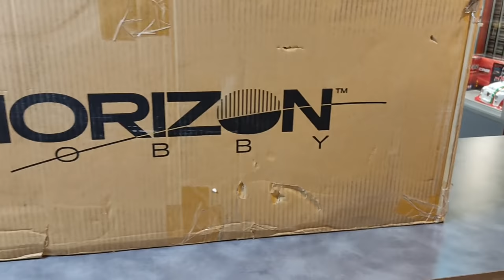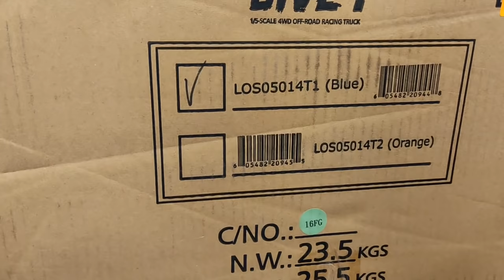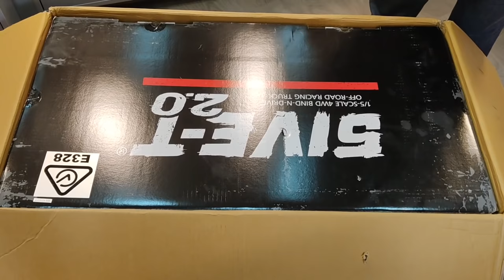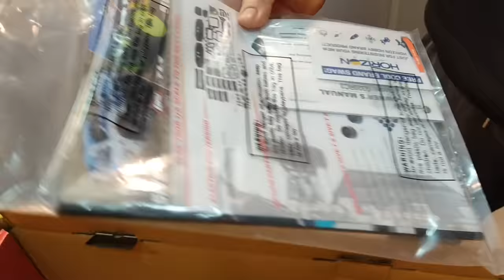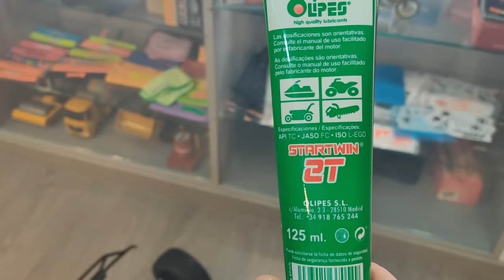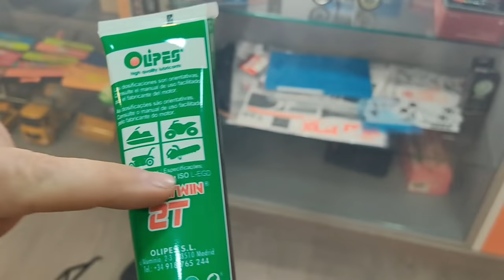LOSI 5IVE-T 2.0 1/5 GASOLINA 95¿EL RC MAS GRANDE DEL MUNDO?by RcProGranada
Familia todo un placer enseñaos el carraco de Eder, un auténtico espectáculo y muy muy gordo!!
Si quieres el tuyo recuerda que en rcprogranada lo encontrarás,contacta con nosotros y te lo configuramos como tu necesites.